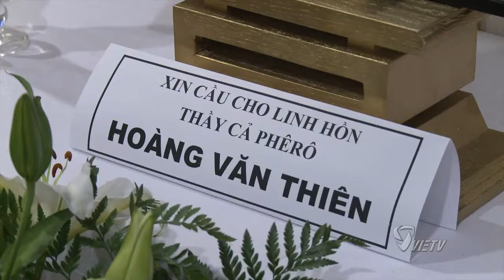BUỔI VIẾNG THĂM LINH CỮU CỐ LINH MỤC PHÊRÔ HOÀNG VĂN THIÊN CỦA CỘNG ĐỒNG VIỆT NAM VÙNG HOA THỊNH ĐỐN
BUỔI VIẾNG THĂM LINH CỮU CỐ LINH MỤC PHÊRÔ HOÀNG VĂN THIÊN, O.P. CỦA CỘNG ĐỒNG VIỆT NAM VÙNG HOA THỊNH ĐỐN.
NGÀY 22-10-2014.